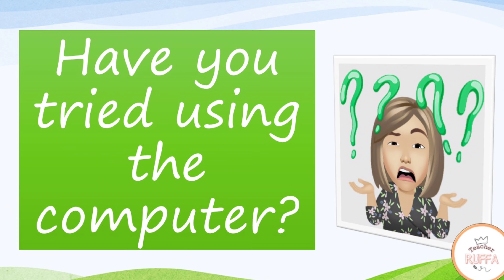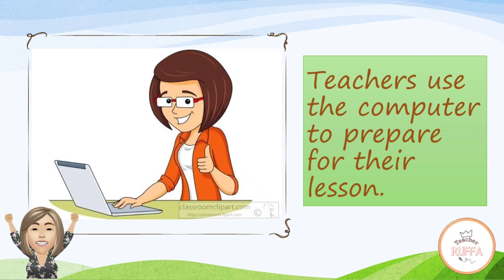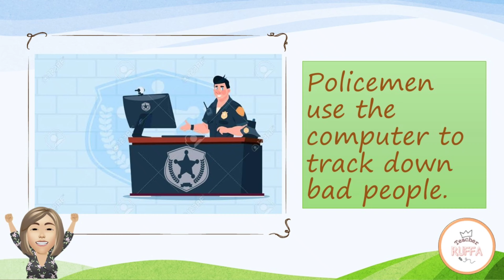PEOPLE USING THE COMPUTER | Teacher Ruffa